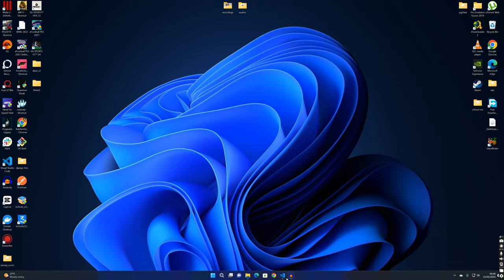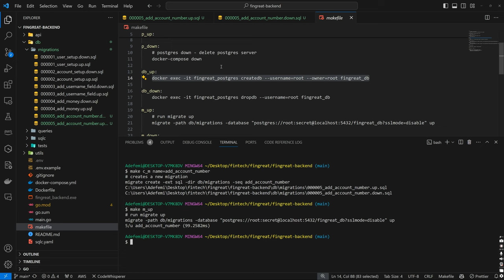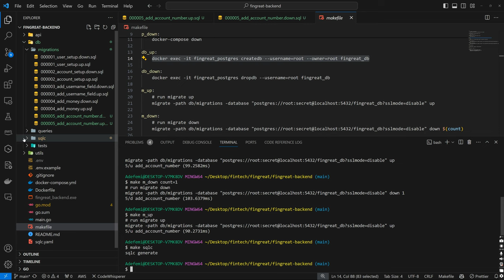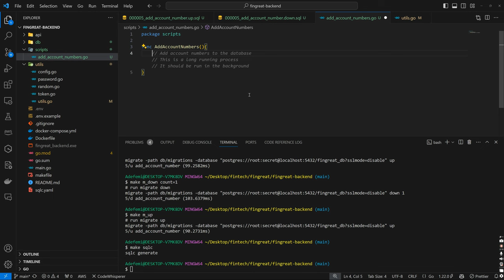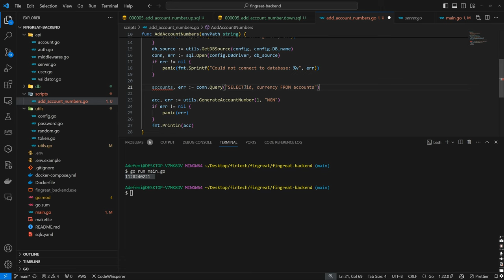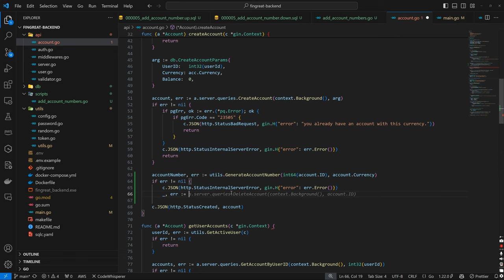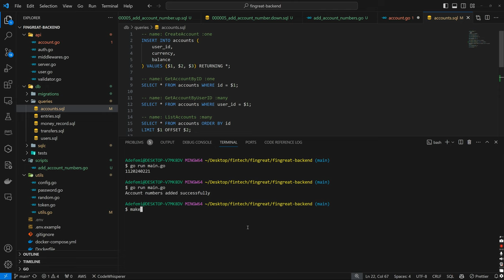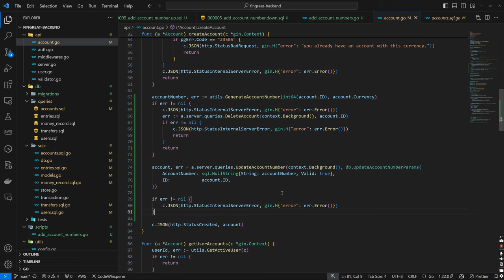Generating Account Numbers - Simulating Fintech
Hey everyone, in this video we explore how to generate account numbers for our account.

We also created a script to help us populate existing accounts with an account number.